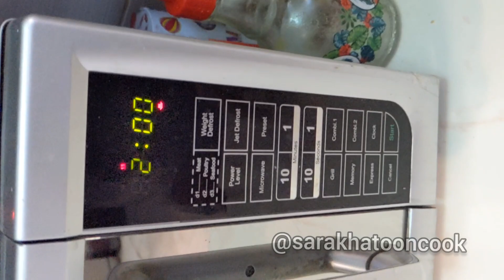شوفان بالتمر اسهل و اسرع والذ فطور نباتي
طبق شوفان سريع التحضير بالميكروويف و يمكن عمله على الموقد ، نباتي و خالي من اللاكتوز و الغلوتين (شرط استخدام شوفان غير مصنع في مطاحن القمح) و صحي و ينفع طعام للاطفال بعد سن 6 اشهر ،
المكونات : حصة واحدة
نصف كوب شوفان سريع التحضير
كوب حليب جوز الهند
تمر او عسل حسب الرغبة
مكسرات و مبروش جوز الهند حسب الرغبة